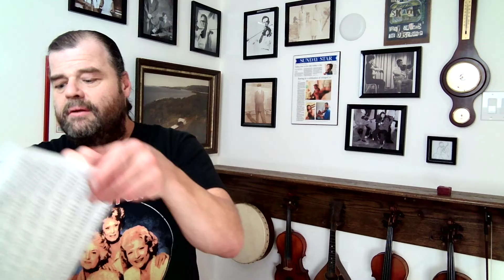Oakville Celtic Fiddle Orchestra Rehearsal Jan 19 2022